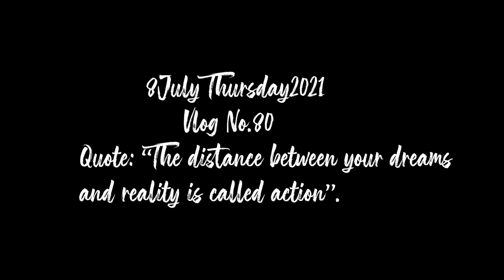Udit Ne Kiya IAS Ka Interview Crack😍 | Drishti IAS Interview😨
If you want to add me on Instagram🙂

SONY A6300 -
Go PRo Hero 9
So Hey Gyz here are some of My Favorite Vloggers  from where i inspired and the first vlogger name is sourav joshi vlogs i love to watched him daily because the word he delivered from his mouth is so pure and clear and the lifestyle of sourav joshi family is so simple.
My Favorite second vlogger name is MSK.
Basically he is famous for his moto vlogging i love the way he connect his thoughts and words with another person of different state.
His some of famous series are Ride2spiti,rajasthan,kashmir,chennai, and one international ride to Dubai & Andaman
He famoused for his kindness as well he helped many of peoples while travelling and poor person
My Third favorite vlogger name is Mumbiker Nikhil.
He is the most Famous youtuber in india or we can say he is the only one who started or did the first vlog in india. His first vlog is not so professional or on a particular topic conten,that vlog is so simple. He was riding on his ktm duke 390 and make a video as a moto vlogging and uploaded his first youtube video on his channel and he did same for next 4year and today you can see the result where is he and what he achieved from youtube.